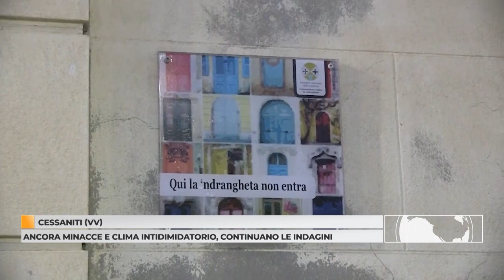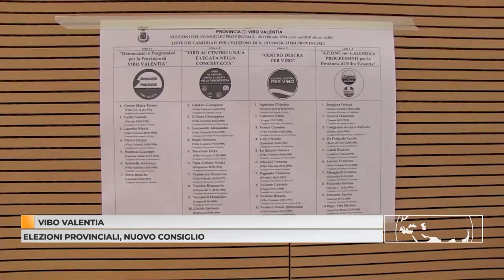Tg 27 febbraio 2024